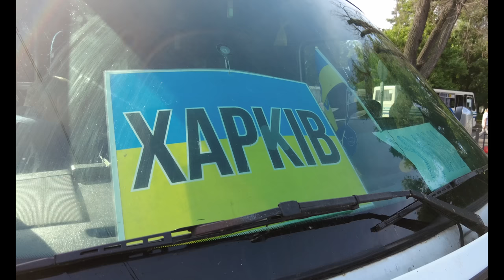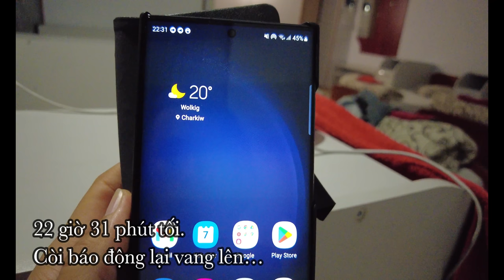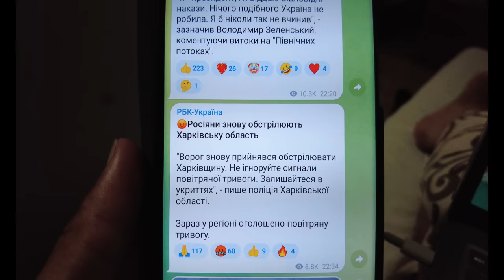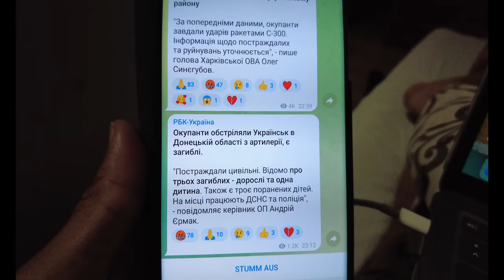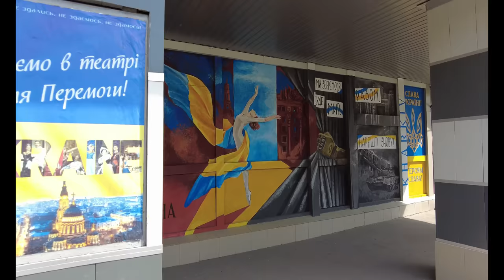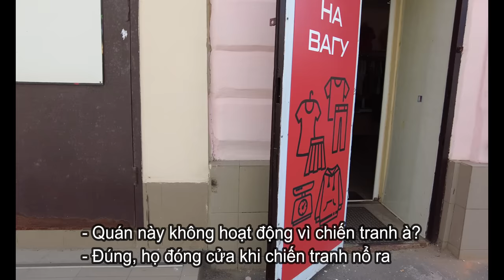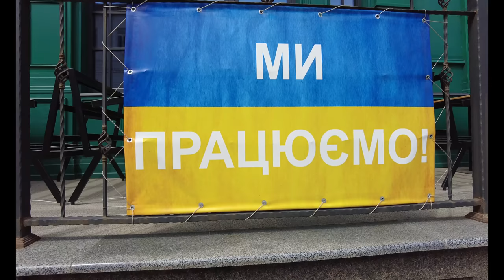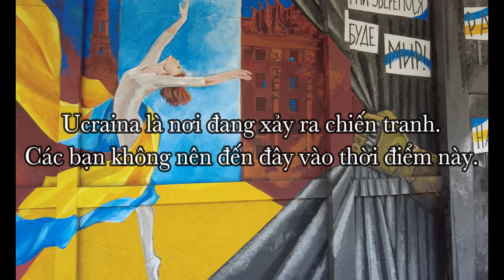Ucraina: Tán loạn chạy trốn tên lửa không kích| Thâm nhập vùng chiến sự 🇺🇦| Phần 2: Kharkiv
LNC tiếp tục tới thành phố Kharkiv ở miền Đông Ucraina để tận mắt trải nghiệm cuộc chiến tranh đang diễn ra ở đây.